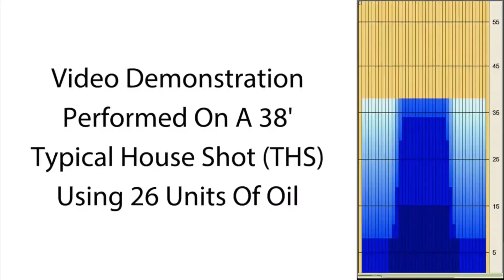bowlingball.com Storm Virtual Energy Blackout Bowling Ball Reaction Video Review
Check out Tony Ruocco and Kevin Kinslow testing Storm's Virtual Energy Blackout!

Storm is happy to announce the revival of the Virtual line with Virtual Energy Blackout!

With this new revival comes something old and familiar- the Shape-Lock HD asymmetric core. Inside the Virtual Energy Blackout, the Shape-Lock HD core will help create a sharp, angular backend read for more style bowlers.

Wrapped in the ReX Pearl reactive coverstock and finished with Reacta Gloss, today's lane conditions are no match for the Virtual Energy Blackout.
Here's what Storm has to say about Virtual Energy Blackout:
The Virtual Energy Blackout builds on an already concrete foundation created by the Shape-Lock HD Core. But now, and sleeker than ever, the Blackout has taken the reigns with a tour-inspired 1-tone design. The shape you didn’t know you needed until it was gone is back!

Intro: 00:00-00:21
Tony Ruocco (1-Handed): 00:22-01:07
Kevin Kinslow (2-Handed): 01:08-01:54
Credits: 01:55-02:14